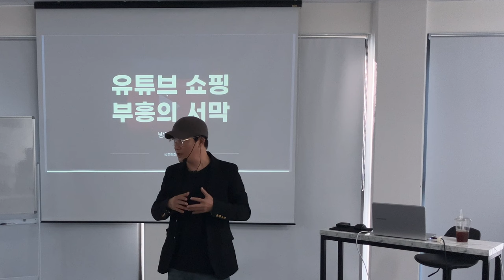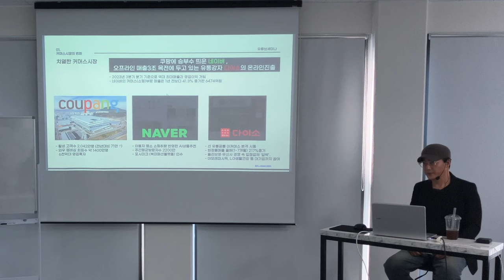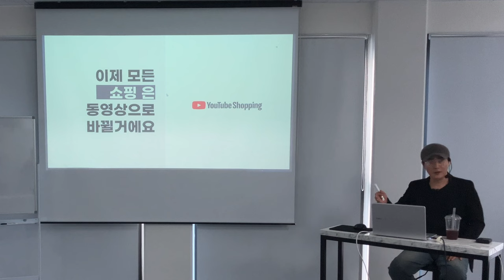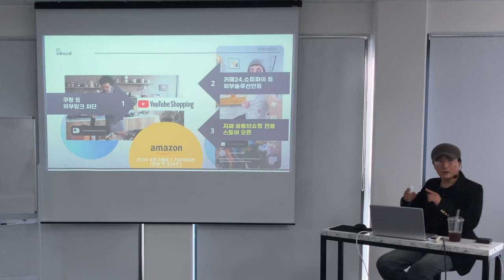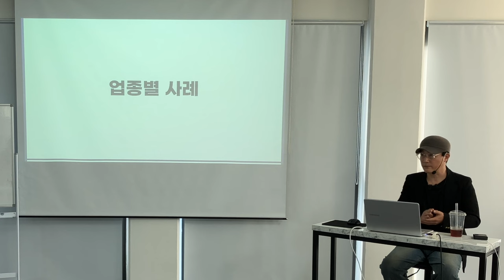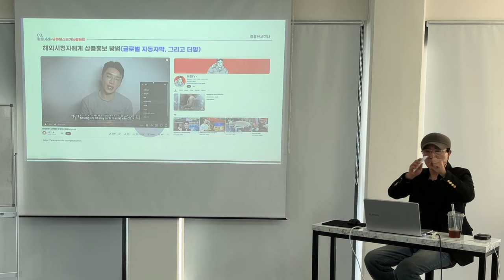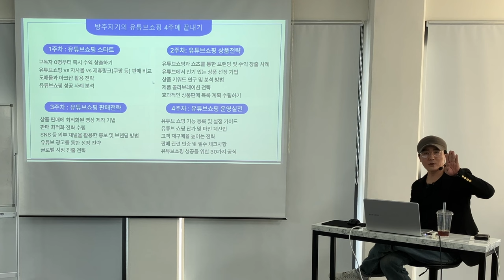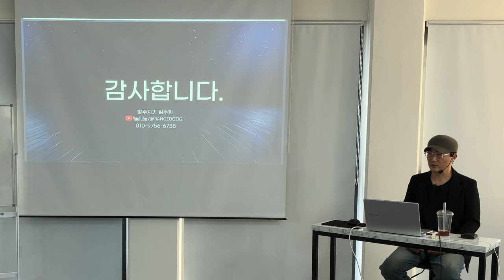유튜브쇼핑 지금이 대박 기회 !! 놓치면 땅치고 후회 합니다 !! - 유튜브쇼핑 무료세미나 강의와 [방주지기의 유튜브쇼핑 4주에 끝내기 ] - 2기 강의 1차예약 얼리버드 진행중